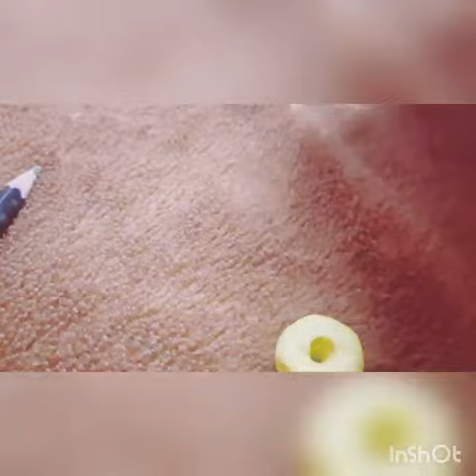diy donut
Video from DATTI S N